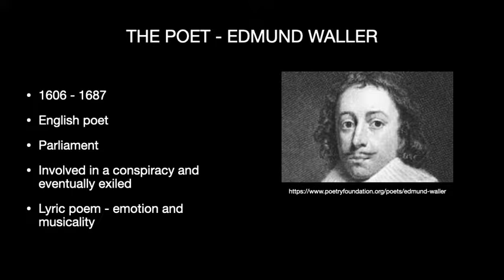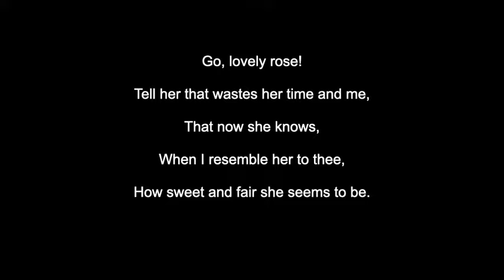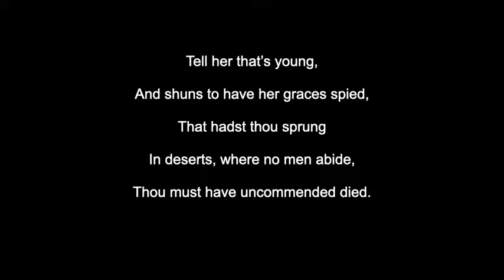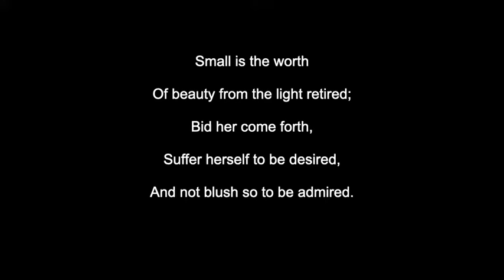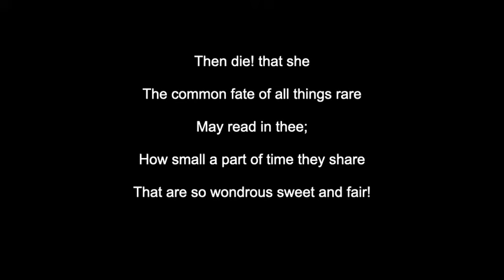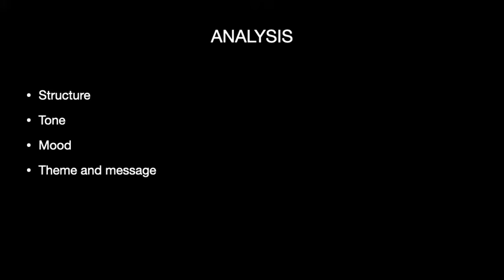Go, Lovely Rose - Poem Analysis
An analysis of Waller's 'Go, Lovely Rose'.